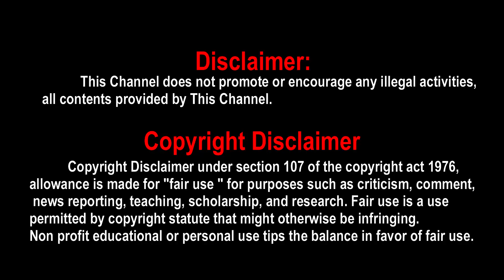KGF Fame Avinash to play a antoganist role in Suriya's Kanguva | Disha Patani | Siva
KGF Fame Avinash to play a antoganist role in Suriya's Kanguva

kanguva : Avinash On BOARD

kgf Fame Actor Avinash On BOARD For Chennai Schedule
He is Likely To Play Antagonist Role in Periodic Portion Of The Film

Directed By SiruthaiSiva.